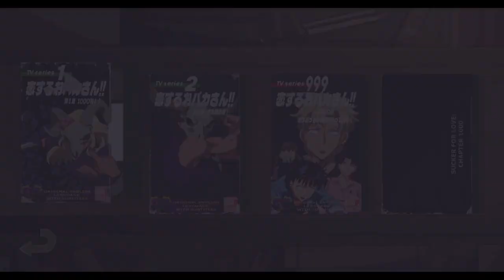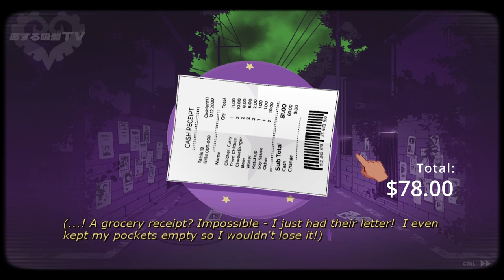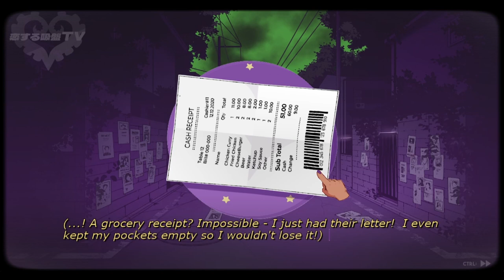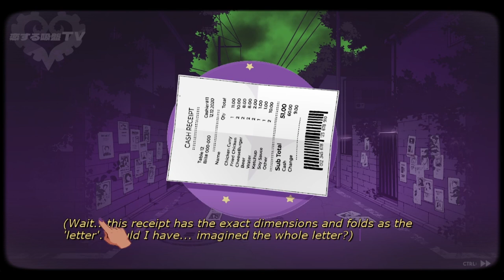She returns! | Sucker for Love: A Date to Die for part 1